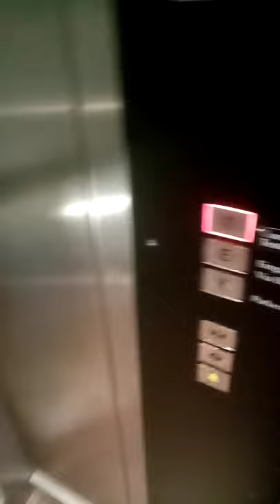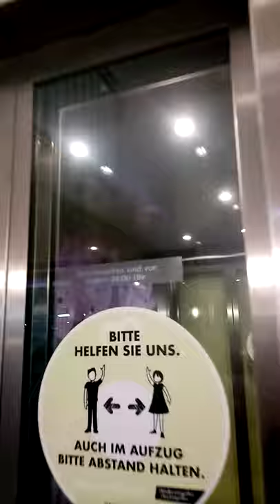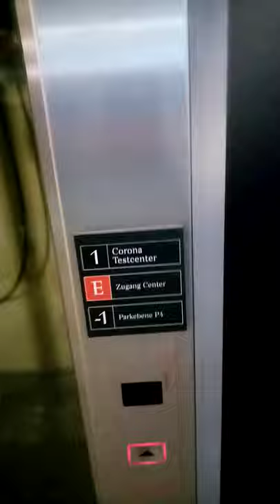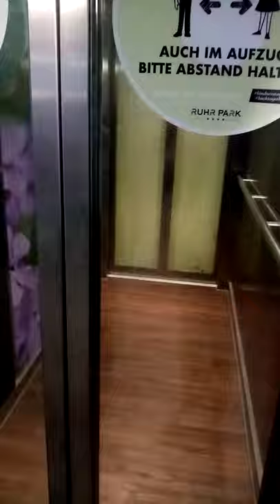Hydraulischer Schindler Glasaufzug im Via Bartolo in Bochum.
Hab die Aufnahme zufällig gefunden. 😇